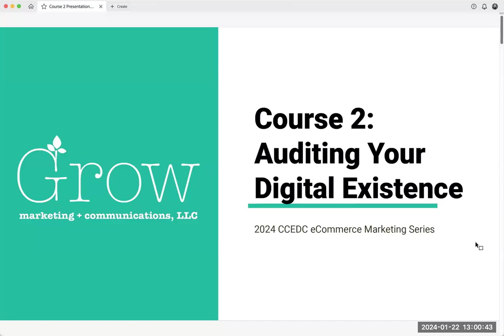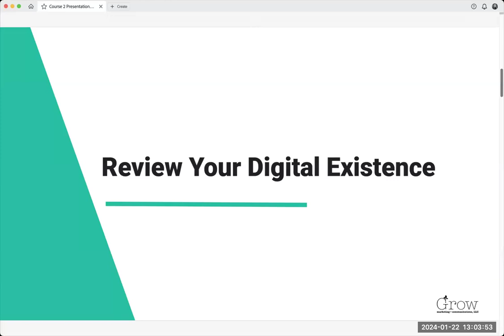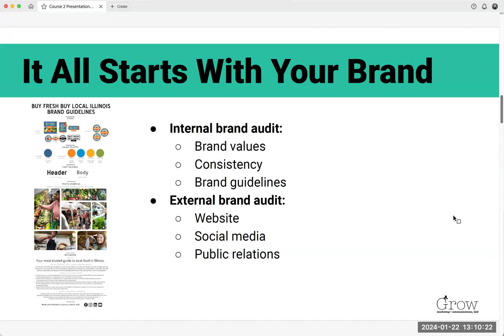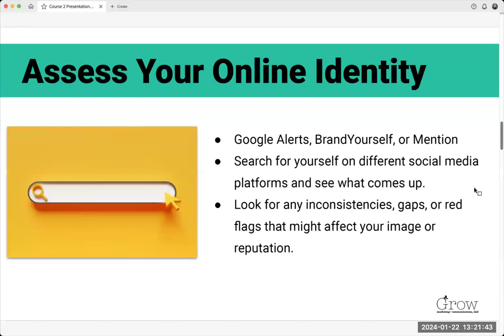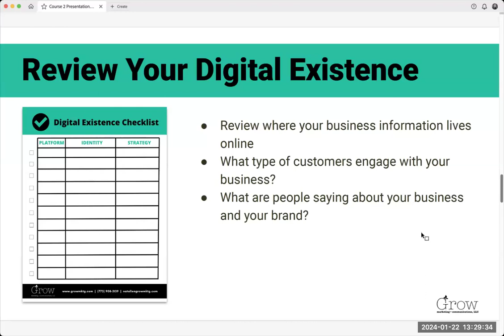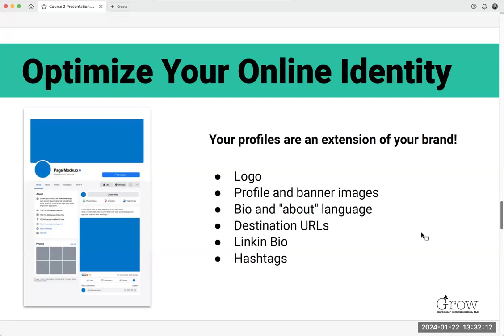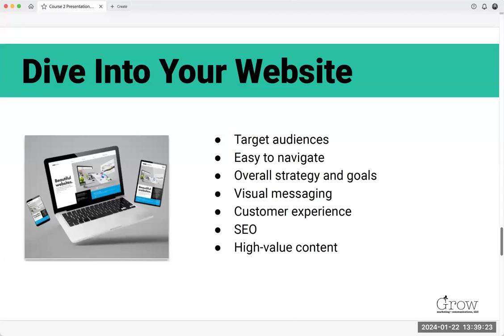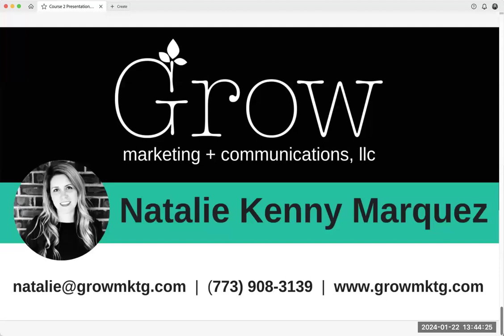Auditing Your Digital Existence presented by Natalie Kenny Marquez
Presented by Natalie Kenny Marquez, Grow Marketing + Communications

In this course, attendees will learn about some of today’s most valuable marketing channels that should be considered when developing an eCommerce marketing strategy. Participants will audit their digital existence, learn more about their target audience, and develop and implement strategies for successful traffic and sales to their e-commerce store. This session will cover:

· Review where your business information lives online
· Types of customers that engage with your business
· Types of customers that you WANT to engage with your business
· What people saying about your business and your brand

Natalie Kenny Marquez is the owner of Grow Marketing + Communications, LLC, a Central Illinois based marketing firm providing business development, marketing, branding, public relations, and communication support for non-profits, startups, and small businesses.

This webinar was sponsored by the Illinois Small Business Development Center at Champaign County EDC and presented in collaboration with Champaign County EDC, Champaign Center Partnership, Champaign County Black Chamber of Commerce, Champaign Public Library, EDC of Decatur & Macon County, Experience Champaign-Urbana, and University of Illinois Research Park.